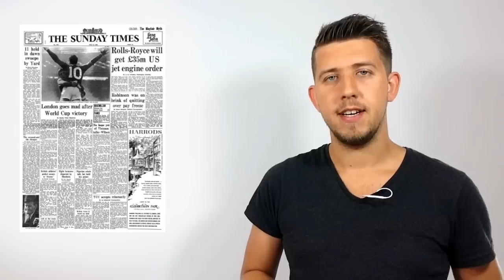Dlaczego kartki w piłce nożnej są żółte i czerwone?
Z tego odcinka dowiesz się, skąd w piłce nożnej wzięły się kartki i dlaczego mają akurat taki kolor? ;)